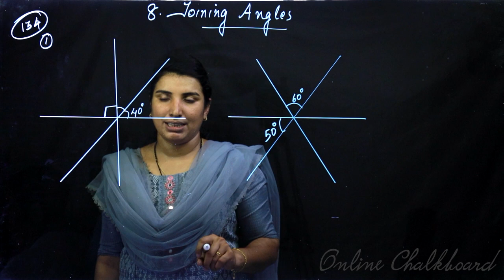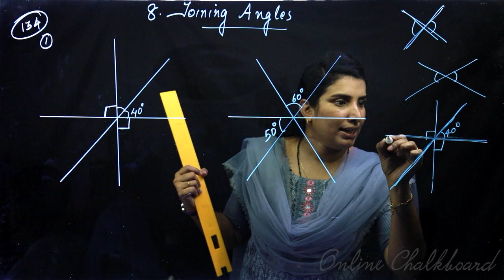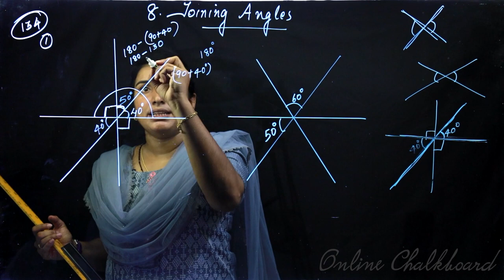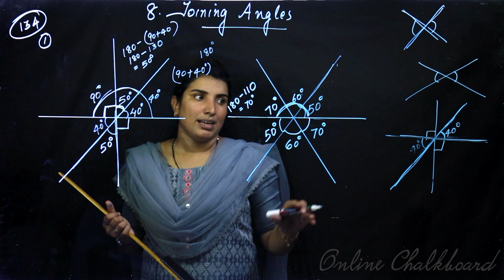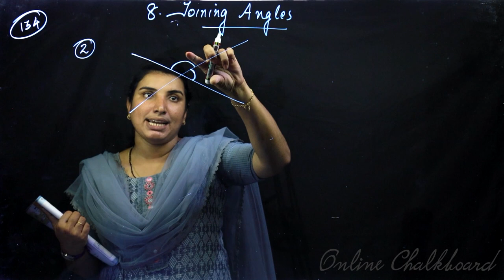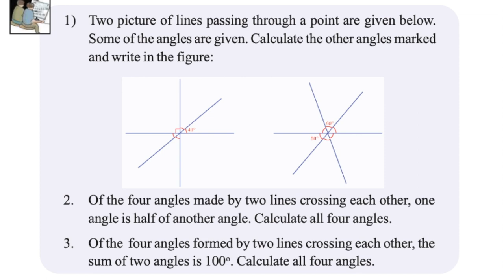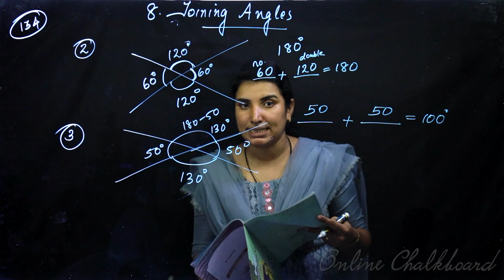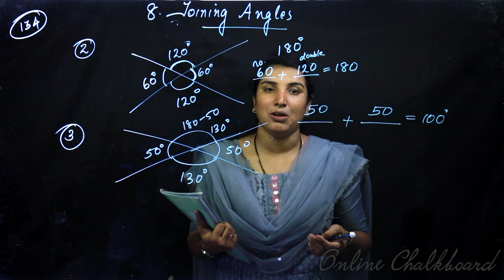Class 6 | MATHS | Chapter 8 - JOINING ANGLES - Part 5 SCERT | Kite Victers | Aimy Mathew